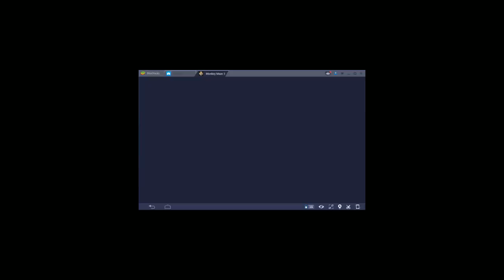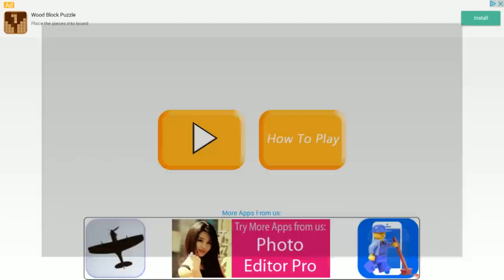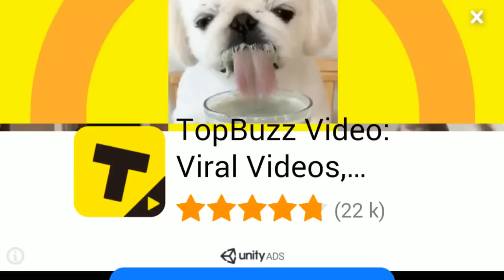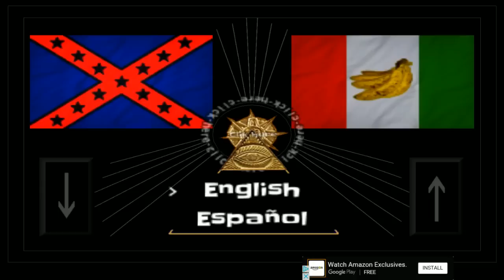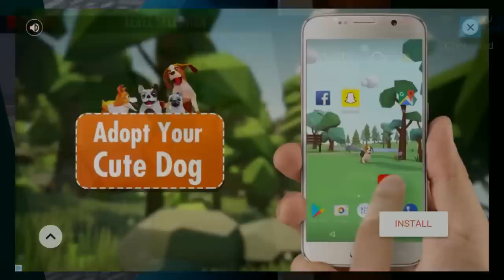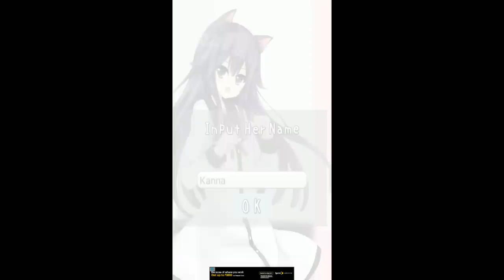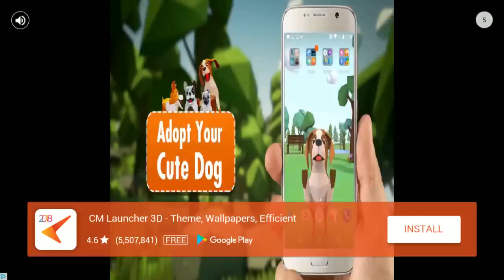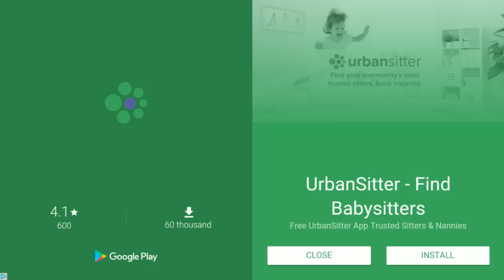[Vinesauce] Vinny - Quality Android Games: More Mobile Trash (part 2)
Vinny streams Quality Android Games live on Vinesauce!
Twitch Livestream of Quality Android Games! This is a collection of games for Android OS, the stream was recorded/edited by Vappyvap (Vappyvap88).

0:55 - 3D Monkey Maze
2:25 - Totally Not Some Spies!
3:52 - Hello Neighbor Run
4:12 - Toon Town 2D Plus
5:56 - Say Hi Neighbor
9:20 - Penguin Simulator
13:23 - Wheels of Super Heroes
18:55 - Santa Wars (doesn't work)
20:28 - Scary Clown: Halloween Night
23:43 - Super Nario
29:36 - One night of jumpscare animatronic
32:50 - Simulator Doctor Freddy Joke
34:17, 41:39 - Creepypasta Fighters
38:40 - Ninja Superhero: The Shadow Turtle
46:20 - San Andreas Crime Stories
57:33 - Tactical Schoolgirls
1:01:22 - Neighbor House: Escape Game 3D
1:02:01 - Mutant Ninja Toad
1:03:04 - Neighbour Hide & SeeK
1:06:38 - Evil Mansion: Survivor Escape
1:08:16 - Star vs. Evil 2
1:10:40 - Zedrin (doesn't work)
1:11:17 - Neighbor Escape
1:11:40 - Psychedelic Trip Free (doesn't work)
1:12:39 - Alice Labyrinth
1:13:20 - Zombie Cat Evolution
1:14:54 - Cats in Italy
1:16:08 - Halloween Bob
1:17:45 - Catful House
1:23:15 - Pepa Pig Sponge Adventure
1:24:16 - Real Life Jeff the Killer (doesn't work)
1:24:36 - Ricky and Morty Adventure
1:25:22 - Sboy Adventure World: Jump&Run
1:29:17 - Adventures of Zelda
1:35:38 - Amazing Strange Rope Police - Vice Spider Vegas
1:39:38 - Shoot Your Nightmare: Beginning
1:41:38 - Super Retro Bros. Run
1:42:28 - Super Dangerous Dungeons
1:43:24 - Super Spong Saiya Hero
1:44:48 - Super Sonic Maze Bros.
1:46:04 - Sonic & Dash Bros.
1:46:40 - The Rake: Rust Dead Survival
1:48:36 - Ultimate Sandbox
1:50:52 - Super Hero Water Slide
1:53:35 - Super Spinner Spider Battle